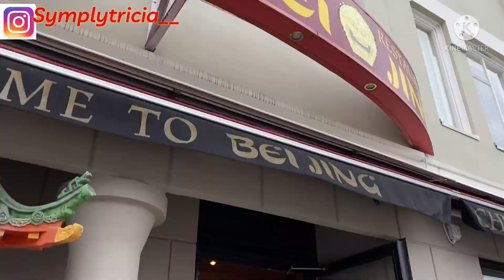VLOG: DOCTOR’S APPOINTMENT | SUMMER COTTAGE VISIT | CHINESE RESTAURANT | LIVING IN FINLAND 🇫🇮.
This vlog video is about visiting the summer cottage house in the forest inside the forest, doctor’s appointment ( 8months old checkup) and eating out at a Chinese restaurant. I hope that you do enjoy ☺️ watching this video, please subscribe if you haven’t, give this video a thumbs up 👍 and share with your friends and families, see you soon again in my next video, love ❤️ and light 💡 ✨💫 as always 😘😘🤗.